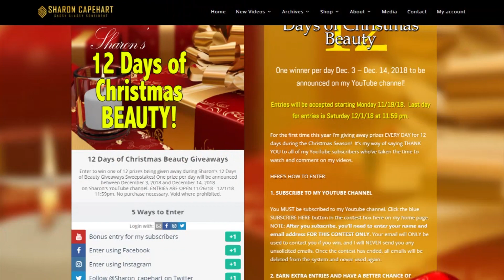Q&A / Retin A Hair Loss / BB - CC Cream / Oily Skin / Family Issues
Hello Ladies, welcome to my Q&A and Ask Sharon Anything! PLUS I'M ANNOUNCING SOMETHING HUGE AT THE START OF THE VIDEO TODAY!

I will be answering questions regarding oily skin, Retin A, BB-CC Creams, foundations, and Family issues.  I hope you enjoy the video!  xoxo  Sharon

Regarding the 12 Days of Christmas Giveaway-- you must be a Subscriber to my channel, and go to my website to fill out the entry form at sharoncapehart.com and the first giveaway is on December 3rd. OPEN TO U.S. RESIDENTS ONLY. For all of you in other countries, don't despair - I'll be holding more giveaways in the new year that you'll be able to enter!

HOW I DO MY HAIR! I get SO many of you commenting on my hairstyle - thank you girls! Here's a short video with *some* details on how I style my hair:

All products were purchased by me (unless otherwise stated) These videos are a representation and review of my own opinions.

NEED VIDEO EDITING, THUMBNAILS or other work on your Youtube videos?
SAVAGE INTERNET MEDIA does all that and more!